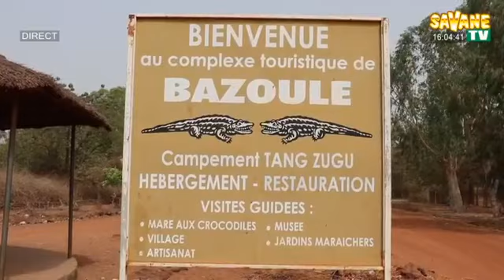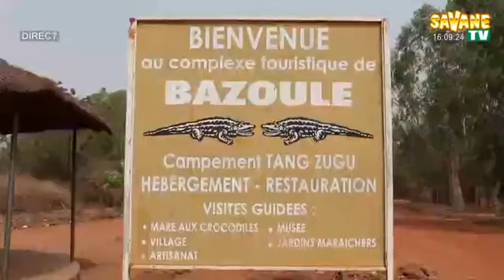Flash_d_information_sur_Savane_TV du 16/03/2022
Présentation :
Français: Mireille OUEDRAOGO
Mooré : Soumaila RABO
sur Canal+255